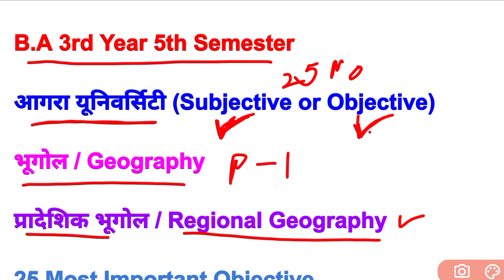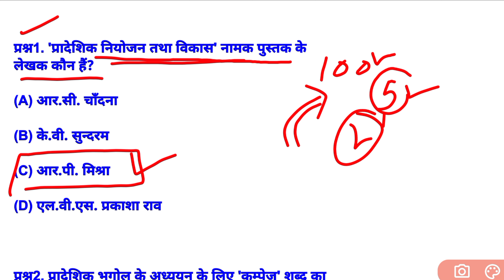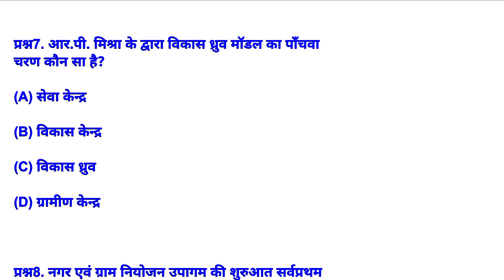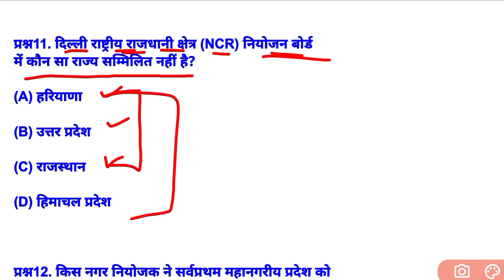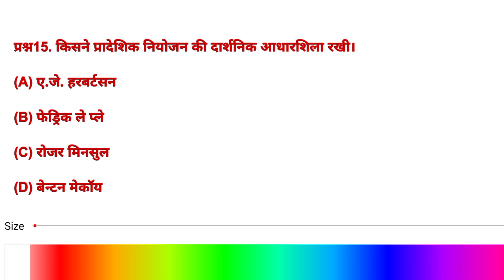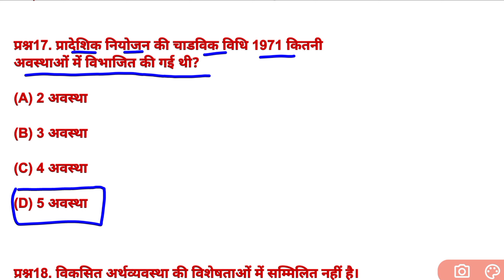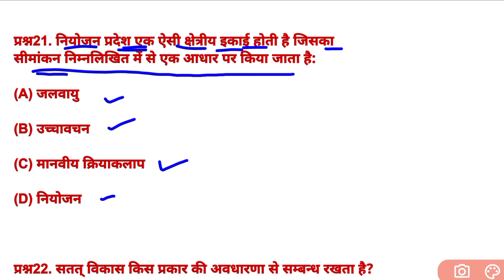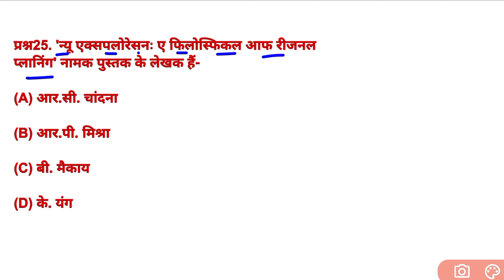Regional Geography Agra University B.A 5th Semester-2024 | प्रादेशिक भूगोल आगरा यूनिवर्सिटी 5th Sem